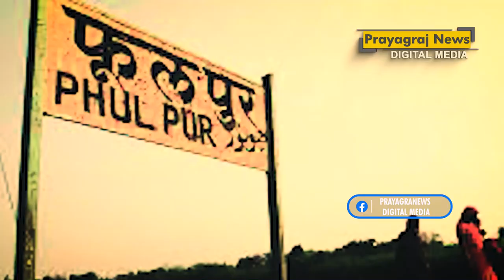फूलपुर में भाजपा लगाएगी हैट्रिक या दौड़ेगी सपा की साइकिल!